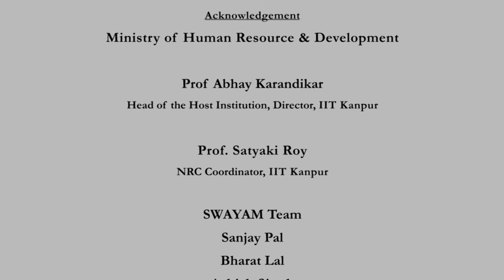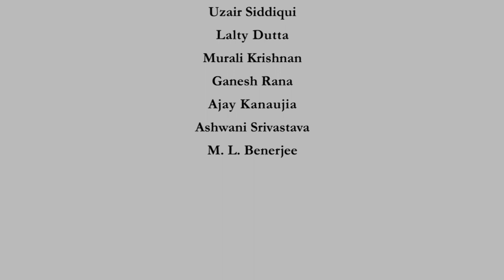Lec 06: Relatedness